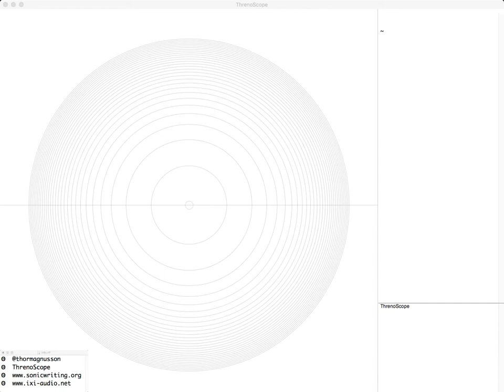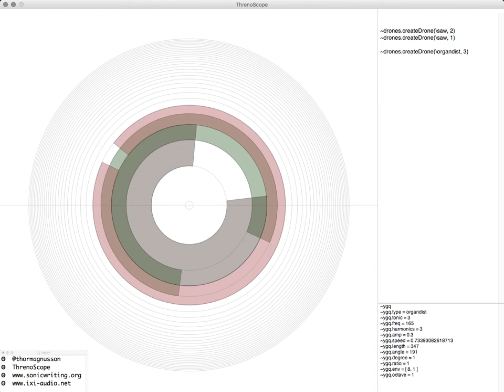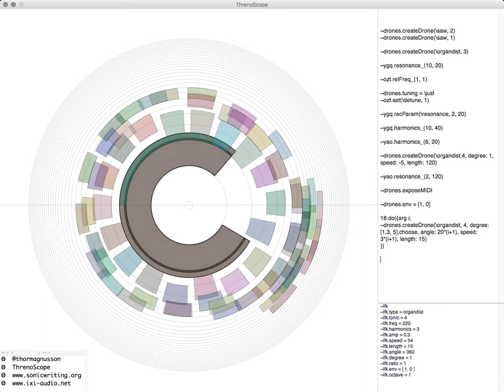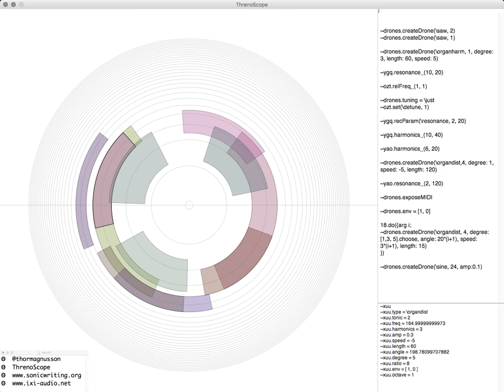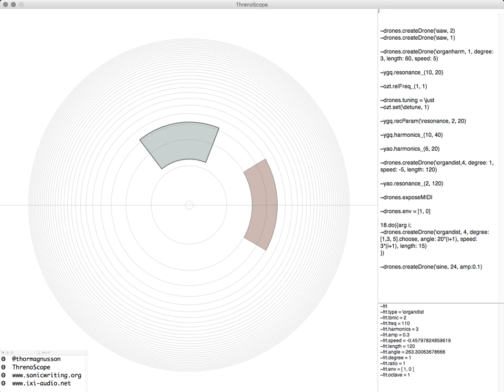TOPLAP15 - Thor Magnusson - 17 February 2019 17:30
TOPLAP15 live performance by Thor Magnusson from Brighton, UK
Using Threnoscope